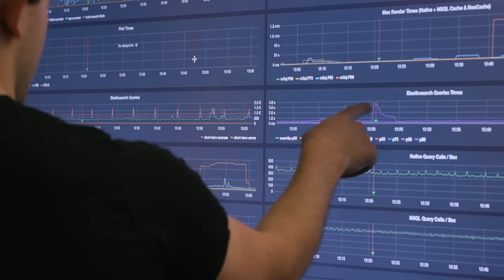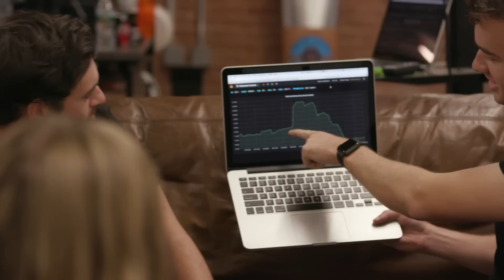How Uber Survives Its Busiest Nights of the Year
Halloween and New Year's Eve are among Uber's busiest nights of the year. According to Matt Schallert, a site reliability engineer at Uber NYC, those days can see 50-100% extra trip volume over the rest of the year. See how Matt and his team rely on AWS to make sure they are fully prepared to handle the volume of requests that come through on such ride-share heavy holidays.